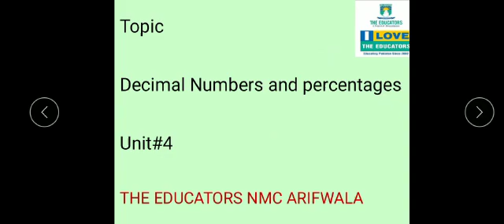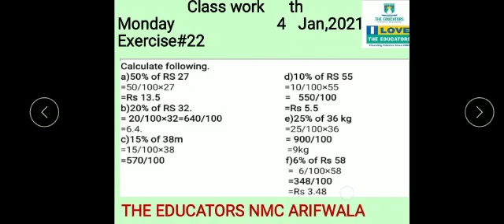Class V Mathematics Unit#4 Video#12 4 Jan 2021